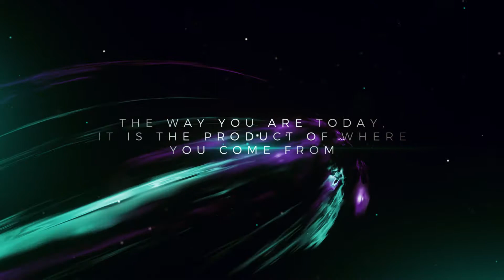You Are The Product Of Where You Come From - Prophet S. Sibisi